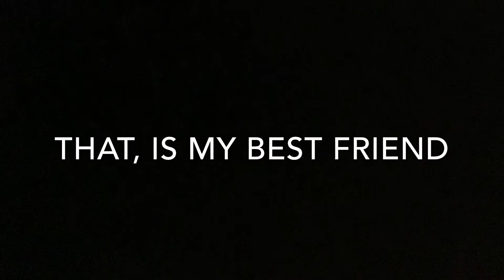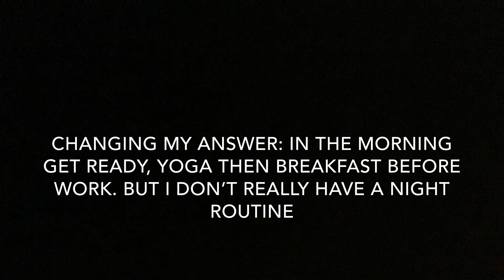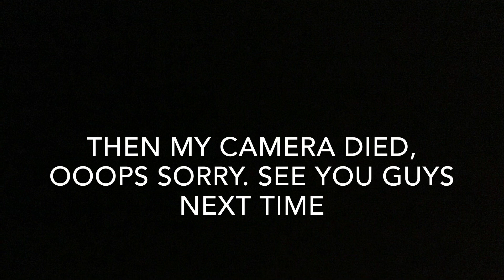Get to know me tag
Sorry for the delay everyone, surgeries really kicked my ass this time round so this videos been severely delayed but I hope you guys enjoy; feel free to like, subscribe and comment it would mean the world and I promise I’ll have some more interesting videos coming out soon.